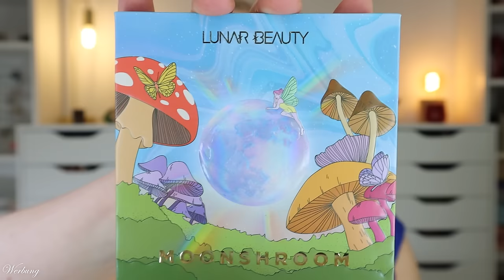VIRALE BEAUTY NEUHEITEN HAUL - Bye Money...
heute schauen wir uns in einem beauty haul die ganzen neuheiten an, die ich beim Stöbern durch diverse Onlineshops gefunden habe :)

00:00 Was machen wir heute?

00:35 Caimana Beauty

01:54 ElAnhelo

02:51 Cosmic Brushes

03:43 Amazon
- Londa Velvet Oil

04:23 Beautybay

10:30 Lookfantastic
- MAC – Studio Fix Broad Spectrum Foundation - NW10 (L,*)
- Yves Saint Laurent Libre L’Absolu Platine (L,*)

12:21 Purish
- NABLA Beyond Blurry Lipstick (P,*)
- Lunar Beauty Moonshroom Lipgloss (P,*)
- Lunar Beauty Moonshroom Highlighter (P,*)
- Lunar Beauty Moonshroom Color Palette (P,*)
- Lethal Cosmetics Mellow Grove Palette (P,*)

17:34 Sephora
- Haus Labs by Lady Gaga Triclone Skin Tech Foundation – 015 Fair Warm (I,*)
- Sephora Collection Contour Stick – 01 Fair to light (I,*)
- KVD Beauty Good Apple Blush Duo – Elusive Orchard 30 (I,*)

Liebe Grüße
Claudi